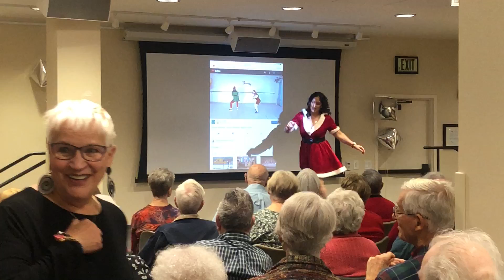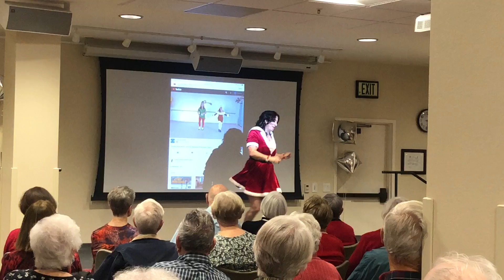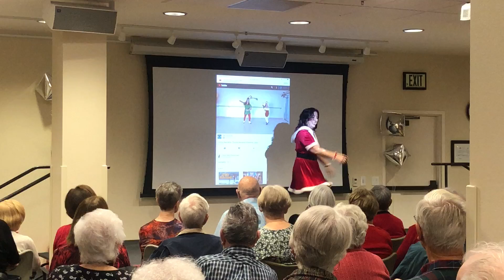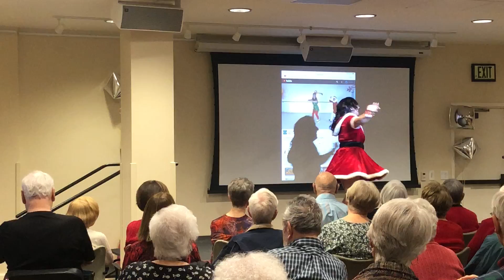Cumbia Navideña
Amo Bailar para ellos